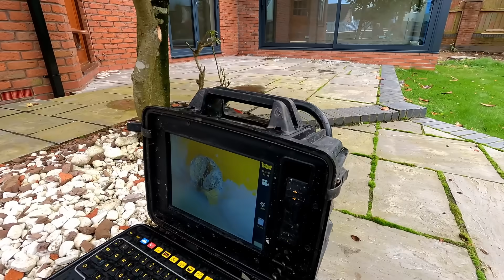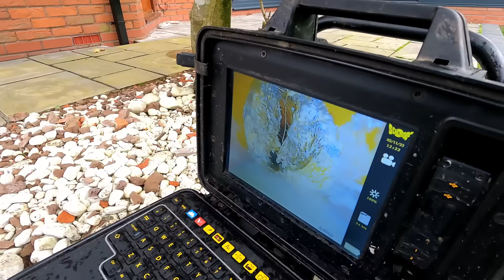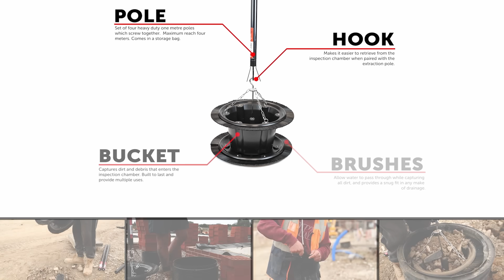Milky chocolate blocked manhole & and rain water gully! Dave the Drain & Justin to the rescue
Join us for another day with The Drain Unblockers as Dave the Drain & Justin team up for a day out of drain unblocking

Featuring:
THE DRAIN UNBLOCKERS!!

We are The Drain Unblockers, showing you how we work.

Mersey Rod is your one-stop drain unblocking specialist for all types of drain problems. We offer specially tailored drainage services including:
Drain Unblocking
Drain Cleaning
Drain Repairing
Drain Inspection
CCTV Drainage Survey
Blocked Toilet
Drain Jetting, etc. At affordable prices.

Don't hesitate to get in touch with any queries.